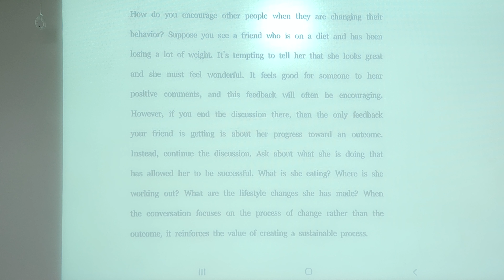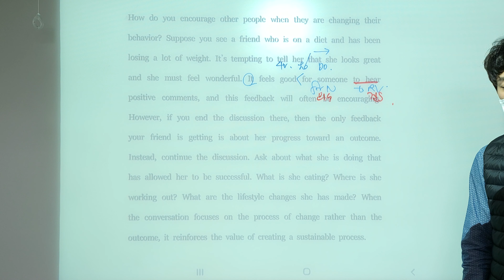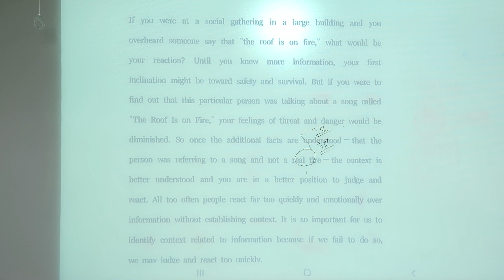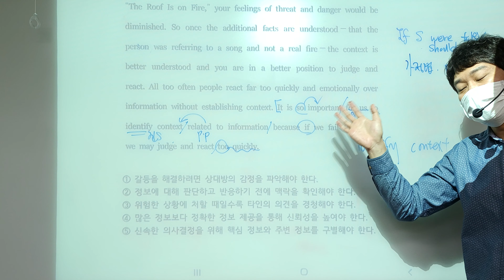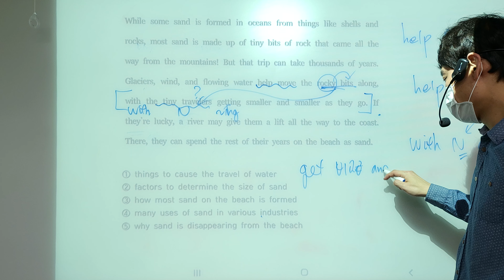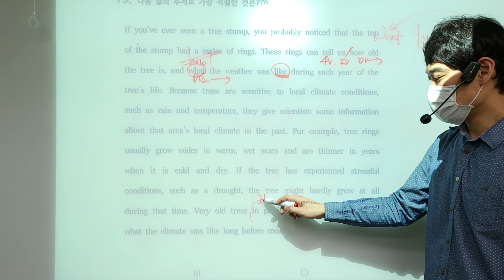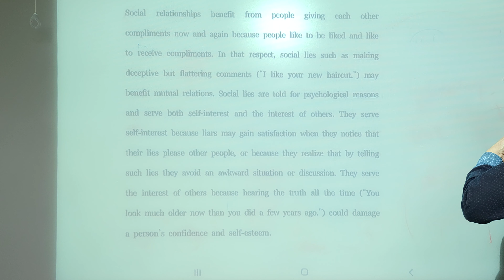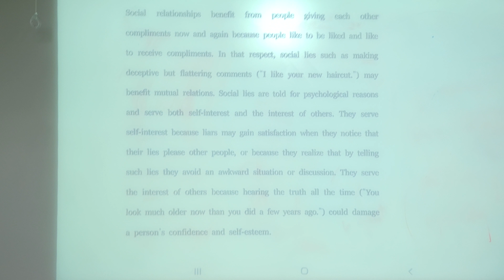예비고1 2/23(화) 독해